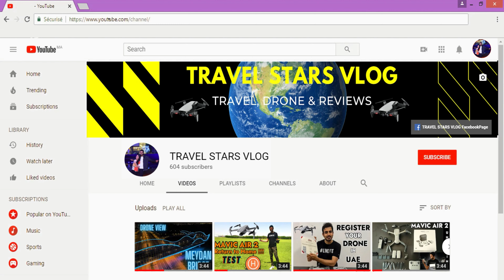Tolerance Bridge UAE Drone View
Tolerance Bridge at Dubai Water Canal was named to mark the International Day for Tolerance on November 16th Every Year. The UAE has managed to be a magnet for millions of people from all over the world thanks to the values that it adopts which are based on coexistence and brotherhood, human tolerance and cultural convergence.
In UAE there are more than 200 nationalities living and working, a real wealth that UAE is proud of. Drone View of the Tolerance Bridge.  Do check it !